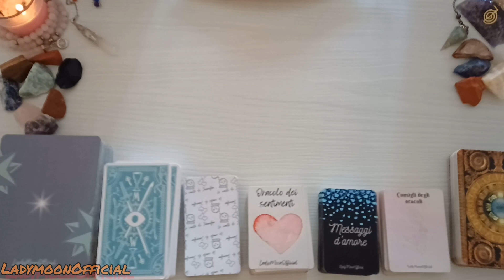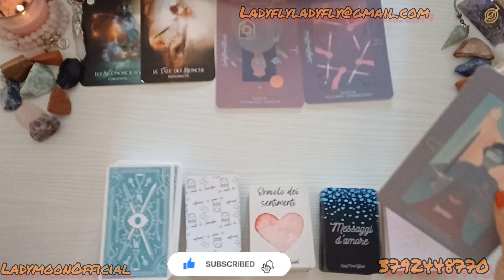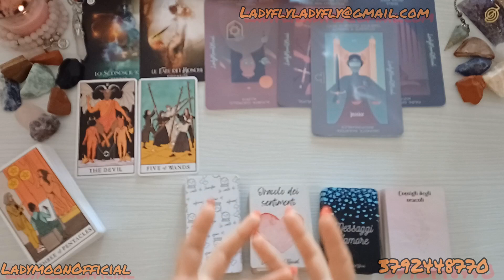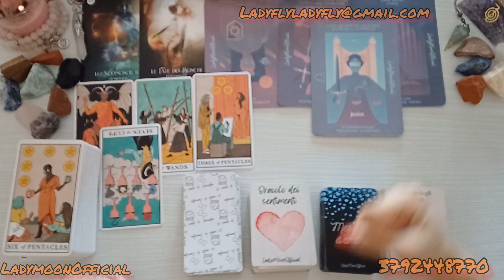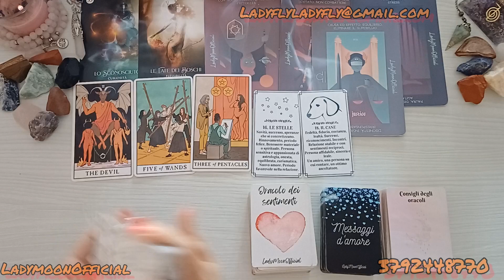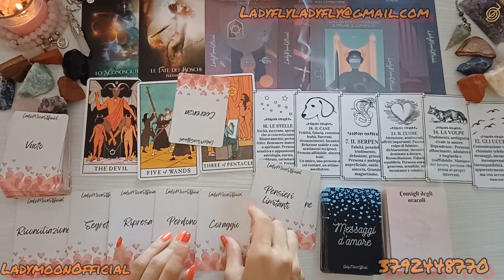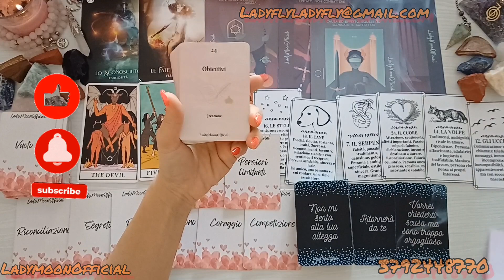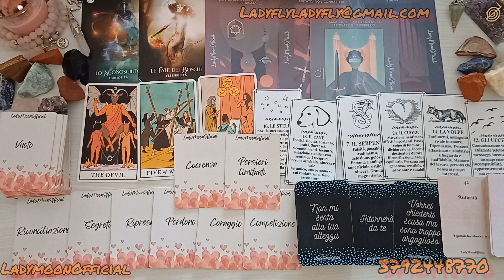🔮Previsioni delle carte🔥NON È TUTTO FINITO!tarot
🃏 CARTE USATE IN QUESTO VIDEO🃏:
•Consigli degli Oracoli LadymoonOfficial
• Messaggi D'Amore LadymoonOfficial
• Le Risposte dell'Oracolo
• Le Risposte del tuo Angelo Custode
• Il Sogno dello Sciamano
• Modern Witch Tarot

Piramide di Ametista Reiki
Set di Pietre Chakra
Statua della Dea Luna
Bracciale con Perle in Pietra Naturale e Pendolo al Quarzo Rosa
Porta incenso Foglia metallo Oro
Tavola in legno e pendolo in Quarzo Rosa
Smudge Per Purificazione ambienti e
Rituali di Purificazione